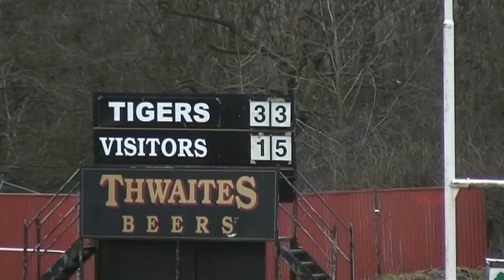28th feb Sedg Tigers 2nd XV Vs Preston G